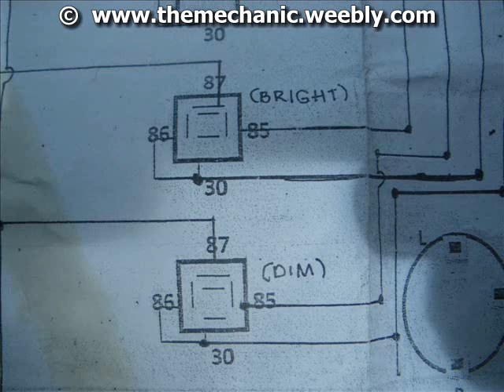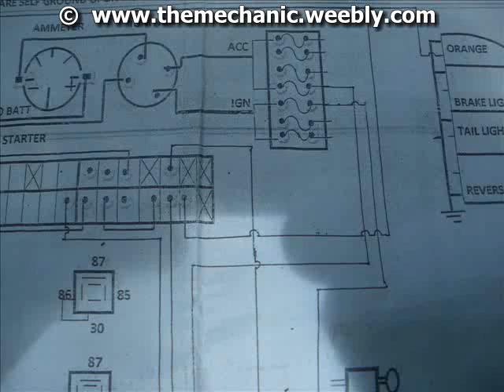Automotive Course Film 9